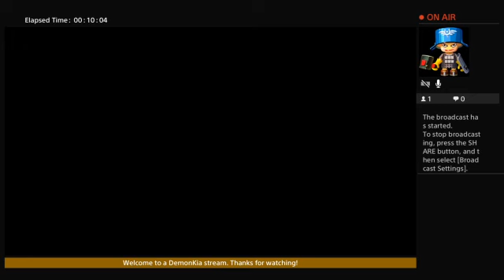005 DS2: SotFS on PS4 Power-Stance Broken-Straight-Swords & Sorcery Strugglethru w Demon Kia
The Strugglethru is real (& often real cheesy) with this power-stanced broken-straight-sword (& sorcery) run of Dark Souls II: Scholar of the First Sin on PS4.

No leveling up Strength, Dex, or Faith (or Adaptability, maybe, prolly; it's a junk stat, correct?). Also not gonna take Intelligence above 20, maybe 25. & we'll stick with the basic Sorcery Staff. Not meant to be a sorcery run per se, tho' I will use Soul Arrow & Great Soul Arrow to keep it moving & under 999 episodes, lol. ;)

That & my stupid fingers mean it's gonna be largely a shieldless playthrough.

Also endeavoring not to get grotesquely over-leveled as has been my past habit. No farming.

No pyromancy, no dark magic, no miracles.

Lotta the bosses are pretty magic resistant. & I suck at short range melee.

Gonna get my 'toon killed so much.